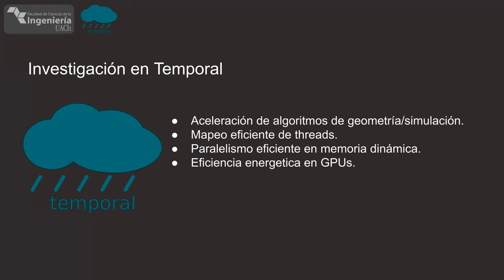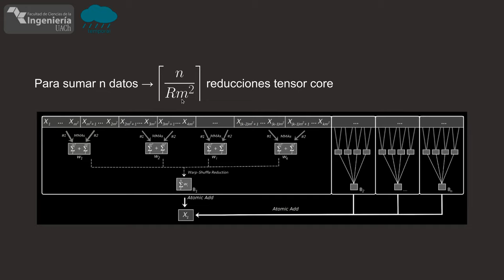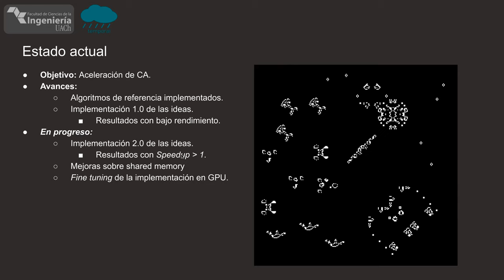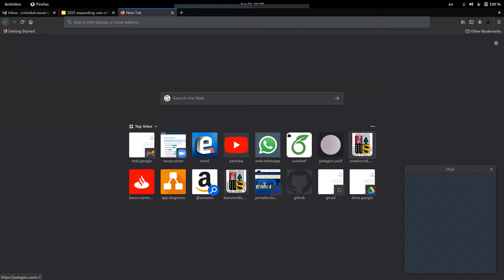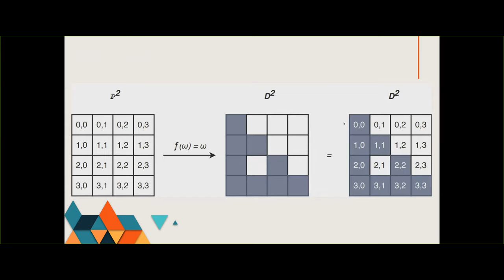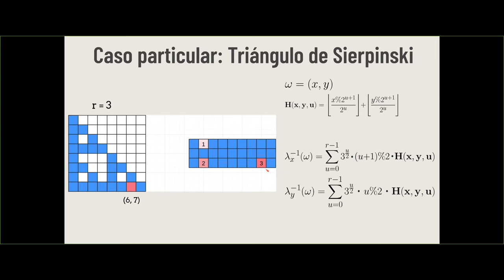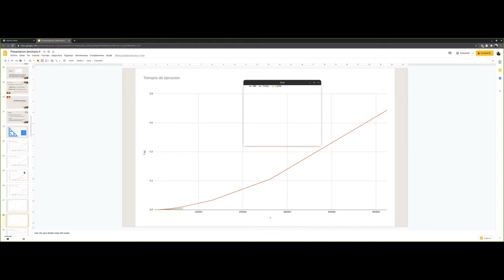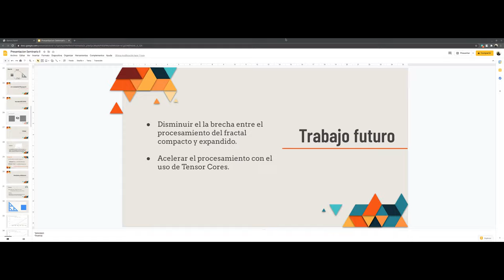21/04/2021 - Algoritmos, Computación de alto rendimiento y Simulación - C. Navarro & F. Quezada